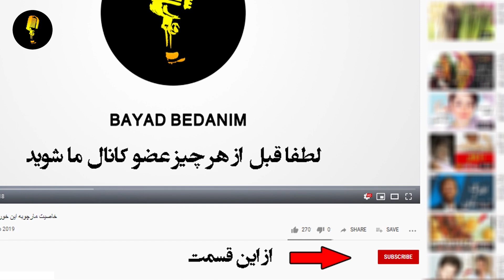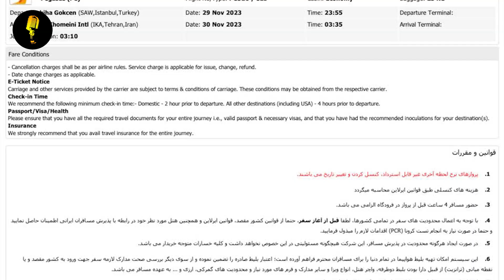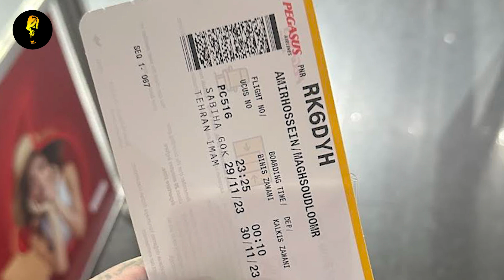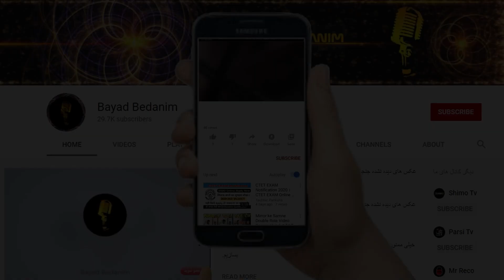فــوری:امیر تتلو به ایران تحویل داده شد!+عکس لحظه تحویل به پلیس در مرز ایران!